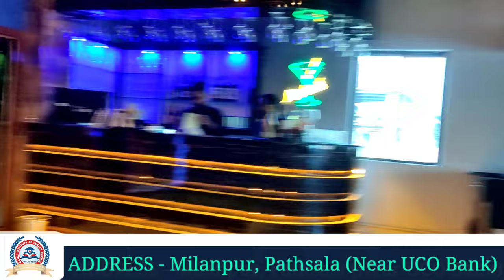আজি মোৰ এই জন্মদিনৰ শুভক্ষণত বিভিন্ন মাধ্যমৰ দ্বাৰাই শুভ- ইচ্ছা জ্ঞাপন কৰা আটাইকে পবিত্ৰ হৃদয়ৰ ..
আজি মোৰ এই  জন্মদিনৰ শুভক্ষণত বিভিন্ন মাধ্যমৰ দ্বাৰাই  শুভ- ইচ্ছা জ্ঞাপন কৰা আটাইকে পবিত্ৰ হৃদয়ৰ পৰা ধন্যবাদ জ্ঞাপন কৰাৰ লগতে মোৰ নিমন্ত্ৰণ ৰক্ষা কৰি আমাৰ ঘৰত উপস্থিত হোৱাৰ  বাবে নথৈ আনন্দিত হলো ।।